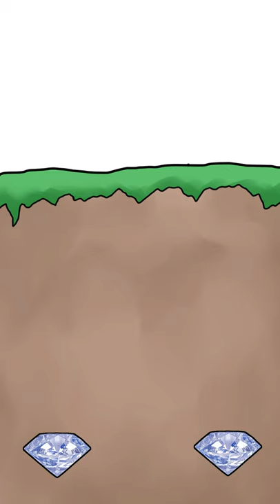Never Give Up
Don't let your MEME's be dreams...